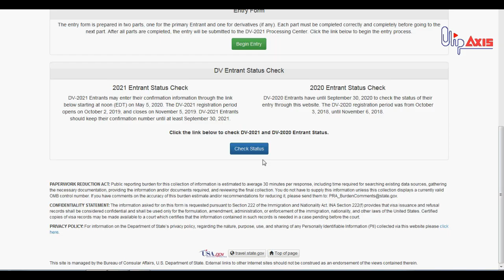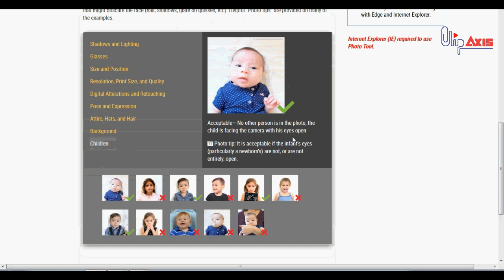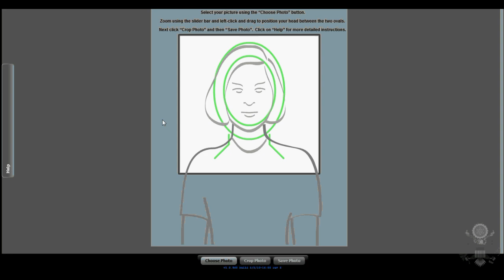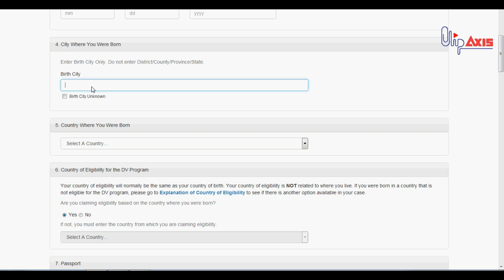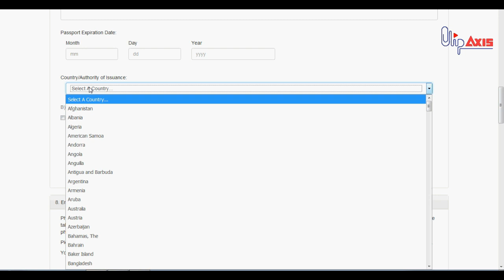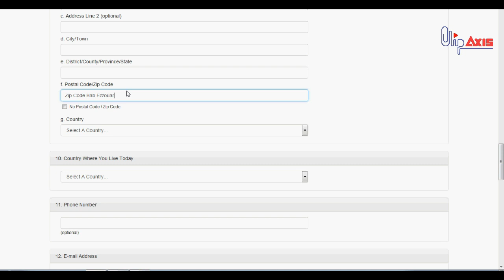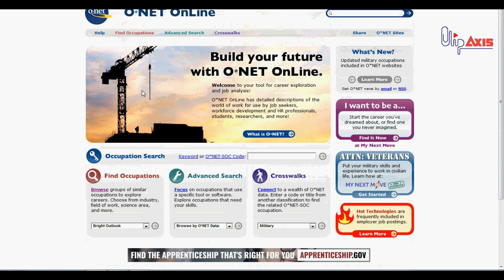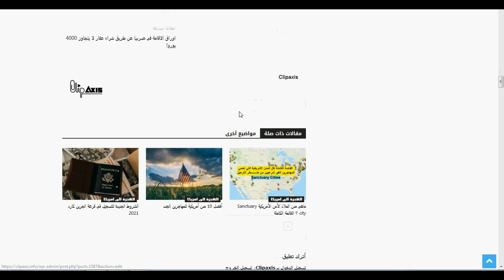شرح طريقة التسجيل في الجرين كارد 2021 بالتفصيل - Green Card -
في هذا الفيديو اليوم سوف نقوم بشرح التسجيل في الجرين كارد 2021 بالتفصيل خطوة بخطوة بداءا من شروط الجرين كارد الى مواصفات الصورة و خطوات التسجيل في الموقع الرسمي للجرين الكارد 2021 DV lottery. في هذا الفيديو عن Green Card او كما يعرف ايضا باللوتري الامريكي 2021 سوف نقوم بشرح كل شئ و خاصة مواصفات الصورة للهجرة العشوائية الجرين كارد 2021 . هذا الفيديو ينقسم الى ثلاث اجزاء :
1. شروط التسجيل في قرعة الهجرة الى امريكا
2. المواصفات المطلوبة للصورة و كيفية التحقق من ذلك
3. شرح التسجيل في الموقع الرسمي خطوة بخطوة
++  كل الروابط للتسجيل في الجرين كارد و التحقق من الصورة بالاضافة الى قائمة المهن المطلوبة موجود في موقع قناة كليب اكسيس :

أشتركوا في قناتنا لمزيد من الفيديوهات

Youtube.com/ClipAxis
Facebook.com/ClipAxis
Twitter.com/ClipAxis

لتبرعاتكم و تشجيعكم و دعمكم لقناتنا يرجى إرسال اي مبلغ الى هذه المحفظة البيتكوين في الأسفل و شكرا لكم جزيلا على لمساهمتكم في تطور قناتنا .

1J8XmVfvQZ1E7pYQodgPSAW4Hv3g72gLwP
Best Tech News, Latest Technology articles, Tech news Website,
موقع الجرين كارد الامريكى الرسمى,
جرين كارد,
green card application 2021 ,
american lottery 2021 ,
american visa lottery 2021 ,
dv lottery 2021 registration period,
diversity visa 2021 ,
visa lottery 2021 ,
diversity visa lottery 2021 ,
الجرين كارد الامريكي,
green card lottery 2017 official website,
dv lottery 2018 registration,
Green Card Lottery Requirements for the DV 2021 Lottery
Actualités :: Ce que vous devez savoir pour DV-2020 (année 2021
Electronic Diversity Visa Lottery
GREEN CARD LOTTERY REQUIREMENTS DV2020
موعد وشروط التقديم في اللوتري الأمريكي DV Lottery 2021 | نجوم مصرية